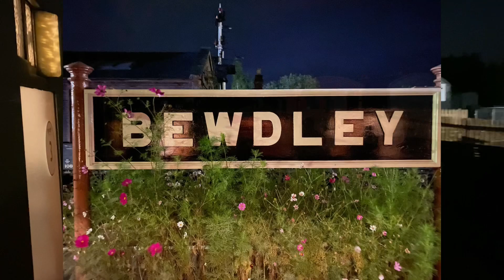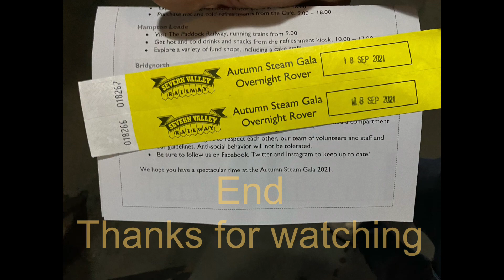Severn Valley Railway Autumn Steam Gala overnight train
Severn Valley Railway autumn steam gala overnight train. We rode the the Severn valley through the night enjoying the ambience and the glorious views you normally don’t get to see.

Apologies for the spelling of Bridgnorth don’t know why it inserted the e.